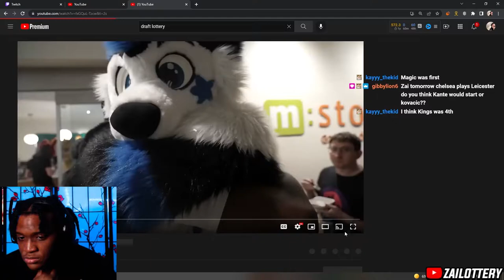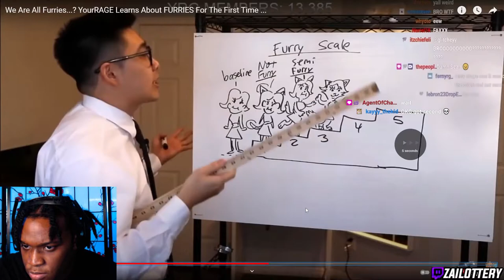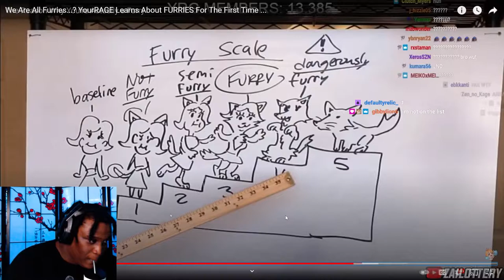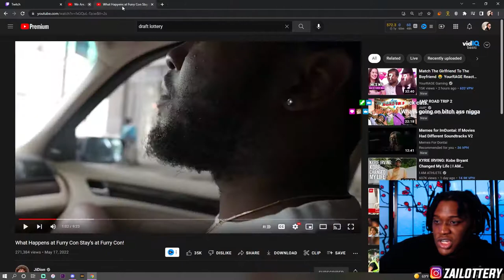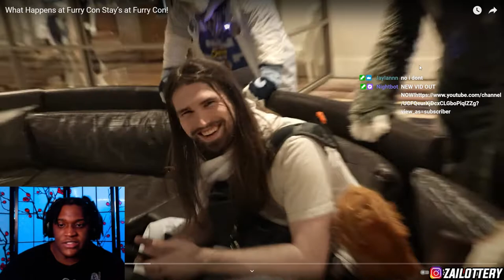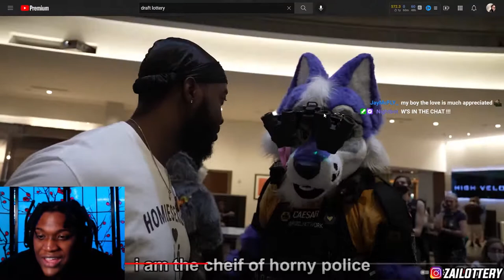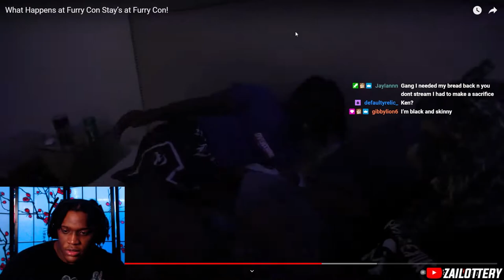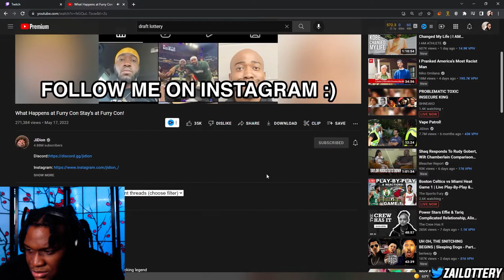ME & JIDION WENT TO A FURRY CONVENTION 🙉